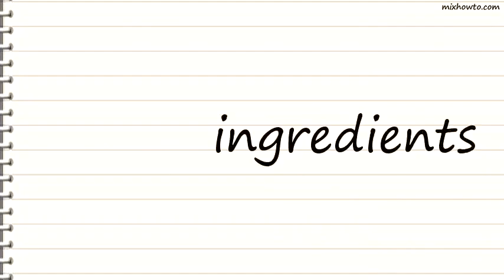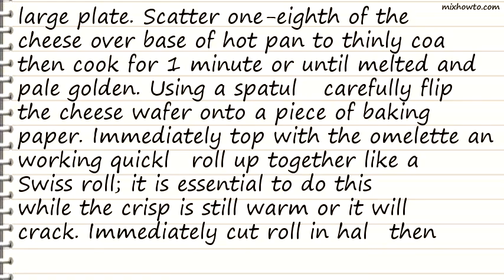Recipe Parmesan crisp, lemon omelette and asparagus rolls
INGREDIENTS:
●2 bunches asparagus, trimmed, halved widthwise
●8 eggs
●Finely grated zest of 2 lemons
●1 tablespoon olive oil
●400g parmesan, finely grated